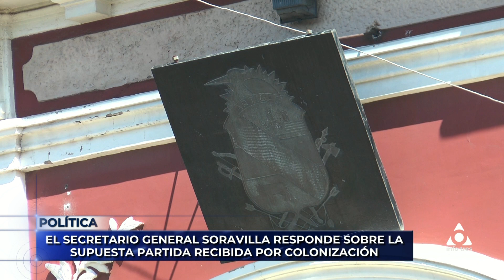Infotres - 19/04/2023 - Esc. Emiliano Soravilla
El Secretario General de la comuna Esc. Emiliano Soravilla responde al Edil Departamental por el Frente Amplio Guillermo Gasteasoro con respecto a la supuesta partida recibida por la Intendencia Departamental por los 25 mil dolares por parte del Instituto de Colonización. El titular es falso, no es así, la comuna solicito ayuda a Colonización y el instituto hizo su parte.